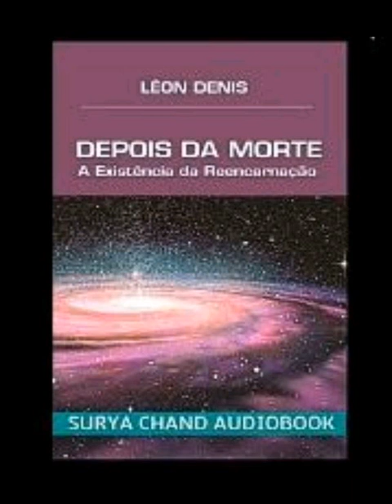Depois da MORTE - LÉON DENIS